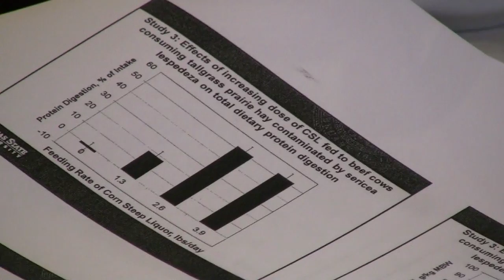Sericea Lespedeza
K-State extension specialist KC Olson works with other cattle ranchers on how to best control sericea lespedeza in pastures.